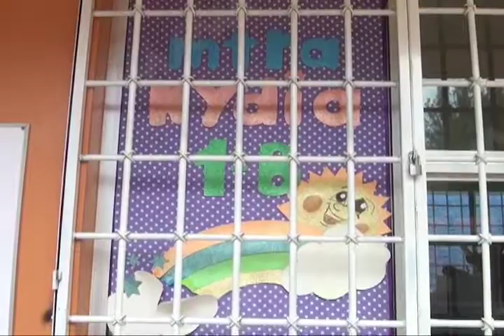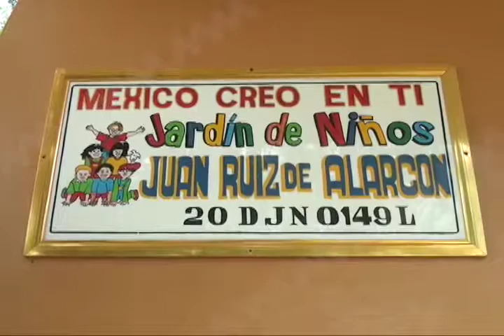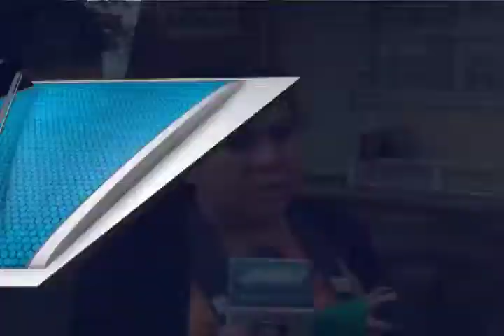Amaga Comité de Padre de Familia en no iniciar clases